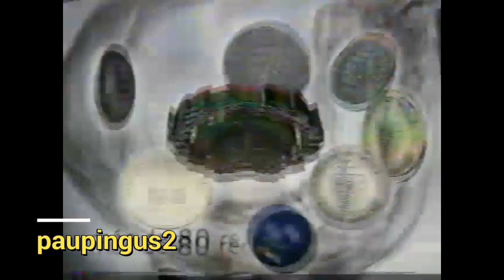Bloque de Comerciales México, Septiembre 2001 (7) Final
*Infomercial Desafió Mastercard en Perisur
*Promocional Vino Mexicano
*Ariel con Magicare: era una chulada esa onda para la ropa
*Tortillas Milpa real
*JcPenney en el WTC Venta Septiembre

Fecha: 13/09/2001
Canal 13

Segmento 7
Horario 08:00am